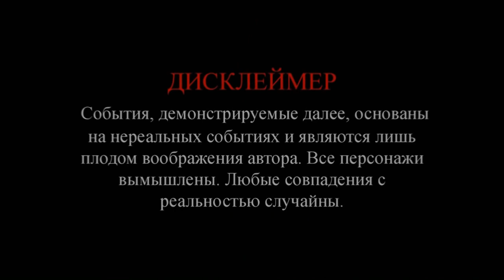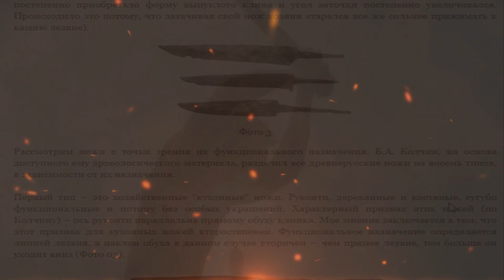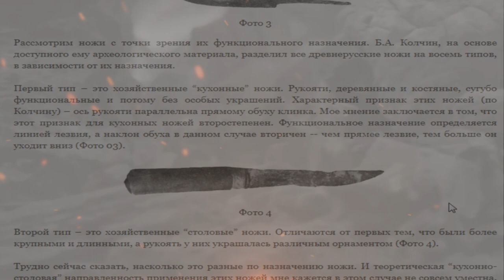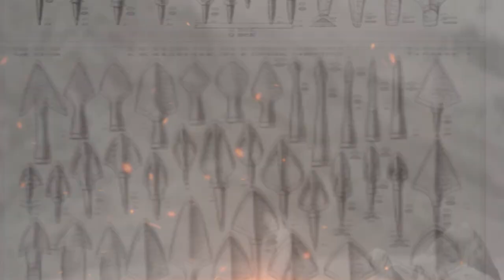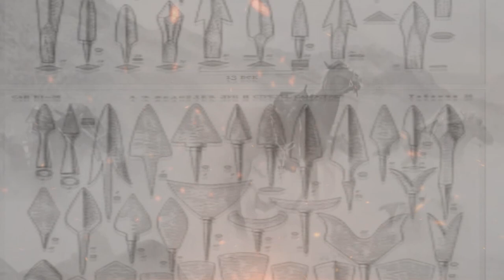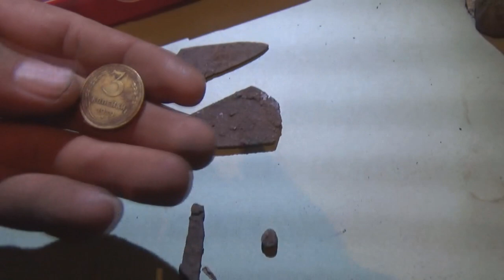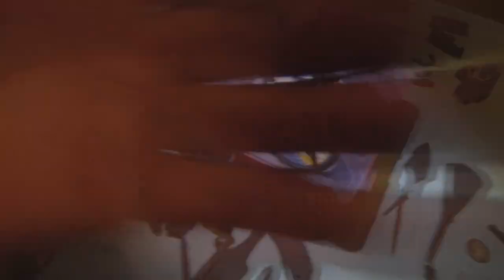Находкам 1000 лет. Коп по старине, древние находки наших предков. Наконечники, ножи и т.д.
Отправились мы как то в дремучий лес в поиске наших предков, а то копать монеты надоело. Хочется разнообразие, да и Вам наверное тоже!? А что из этого вышло Вы увидите в этом видео. Находки есть им 1000 лет и они радуют!